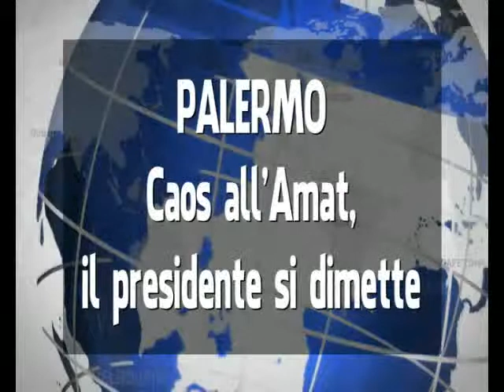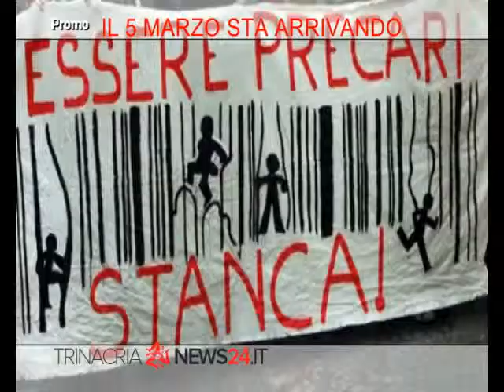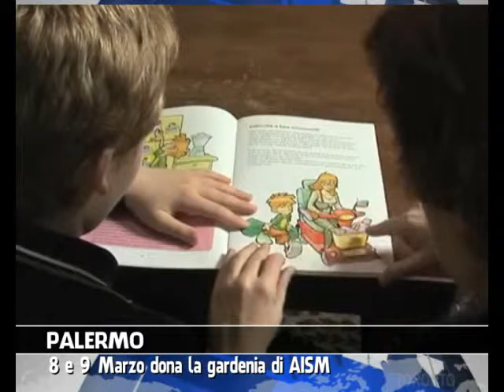VG8 - EDIZIONE 07 MARZO 2014